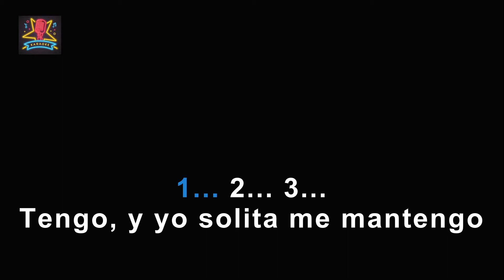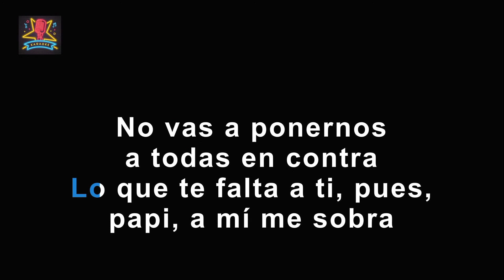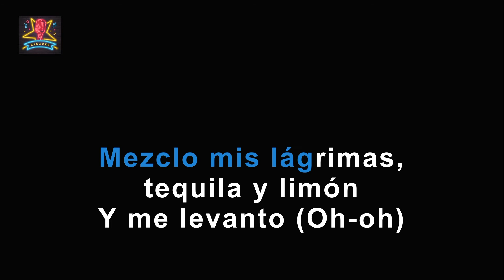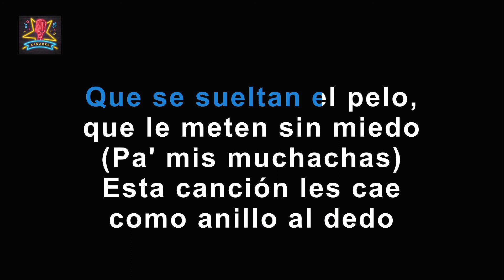Christina Aguilera, Becky G, Nicki Nicole ft Nathy Peluso - Pa mis muchachas karaoke version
Lyrics

Tengo, y yo solita me mantengo
Pa' donde quiera, voy y vengo
Hago temblar el piso y no pido permiso
Cuando llego, no aviso

Una mujer tan dura como yo
Fue la que me enseñó todo este flow

Esta guaracha (cha, cha)
Pa' mis muchachas (ah, ah)
Que se sueltan el pelo, que le meten sin miedo (miedo)
Que esta canción les cae como anillo al dedo

Pa' mis muchachas (cha', cha')
Pa' mis muchachas (ah, ah), ooh

No soy solo una cara bonita (no, cara bonita)
Tengo fuerza, fuego y dinamita (bum, yo')
Si estoy flaca o con curva', como sеa, a ti te gusta
Ten cuida'o con esta mamacita (eh, yeah)

Consentida
Con mi antojo, estoy comprometida
De mí, se dice que soy
Una tirana luminosa
Yo he nacido con las uñas afilá's

Pa' mis muchachas, las que siempre responden
Las que no preguntan y le caen donde
Pa' las que sabe cómo son
Y no les cabe que les den indicacione', ey

Tú no nos conoce', así que no hable' de nosotra'
No eres más que uno que ha vivido a nuestra sombra
Lo que te falta a ti, pues, papi, a mí me sobra
No vas a ponernos a todas en contra

Una mujer tan dura como yo (como yo)
Fue la que me enseñó todo este flow (skrrt)

Pa' mis muchachas (ah, ah), hey, yo'
Que se sueltan el pelo (qué-qué), que le meten sin miedo

Cuando estoy llorando
Mezclo mis lágrimas, tequila y limón
Y me levanto

Pa' mis muchachas (ooh, eh)
Pa' mis muchachas (esta guaracha es pa' mis muchacha')

Pa' mis muchachas (yeah-eh, ¡eh!)
Pa' mis muchachas (say it, eh-eh)

(Pa' mis muchachas)
Que se sueltan el pelo, que le meten sin miedo (pa' mis muchachas)

¡Apriétale!

(Pa' mis muchachas)
No, eh-eh-eh-eh-eh-eh
(Pa' mis muchachas)
Oh, eh-eh-eh-eh-eh-eh (okey)

Chris Aguilera
Pa' las muchachas (pa' mis muchachas)
Nathy
La Becky
Pa' las muchachas, mamá (pa' mis muchachas)
Eh-yeh (dímelo, Nicki)

Christina Aguilera, Becky G, Nicki Nicole ft Nathy Peluso - Pa mis muchachas